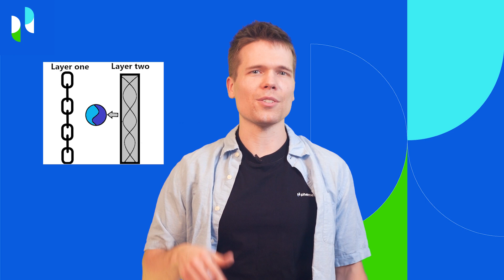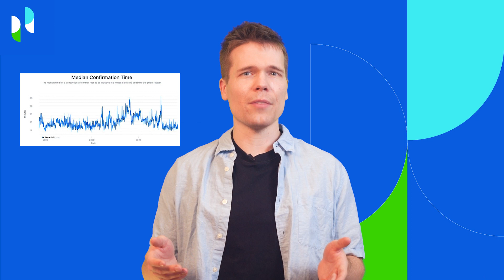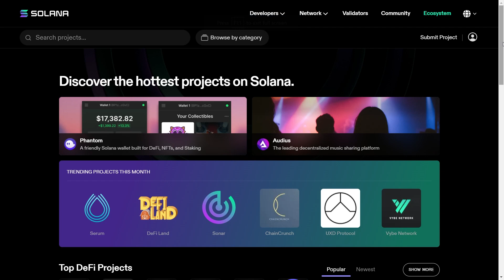What Are the Bitcoin Layers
Modern blockchains and the solutions built on them are often represented by three main layers. Though Bitcoin arguably only has two layers so far.
Layer 1 refers to the underlying blockchain architecture, i.e., the actual blockchain itself. In the case of Bitcoin, it is the BTC network launched in 2009.
Layer 2 refers to various protocols that are built on top of layer 1 to improve the original blockchain’s functionality. Layer 2 protocols often use off-chain processing elements to solve the speed and cost inefficiencies of the layer 1 network. Examples of layer 2 platforms for Bitcoin include Lightning Network and Liquid Network.
Layer 3 is represented by blockchain-based applications, such as decentralized finance (DeFi) apps, games, or distributed storage apps. Many of these applications also have cross-chain functionality, helping users access various blockchain platforms via a single app.

Trade Crypto on Phemex ← Register now for a 7-day free Premium Membership Trial and other trading bonuses.

Timestamps:
00:00:00 Intro to blockchain layers
00:01:27 Bitcoin Layer 1
00:02:25 Bitcoin Layer 2
00:06:13 Layer 3s in crypto
00:08:26 Wrap-up